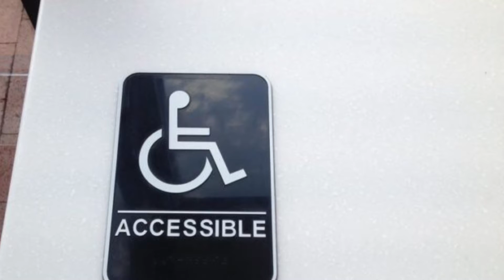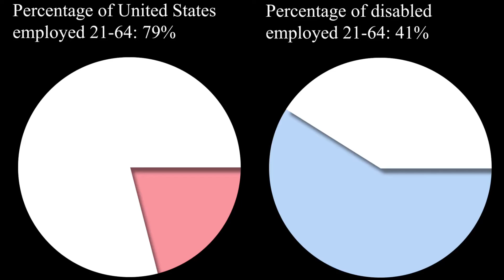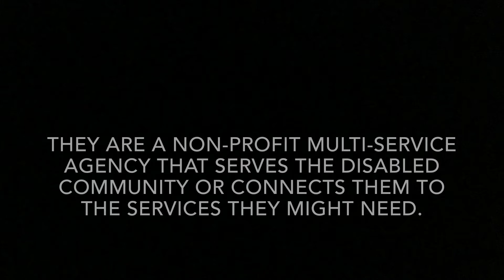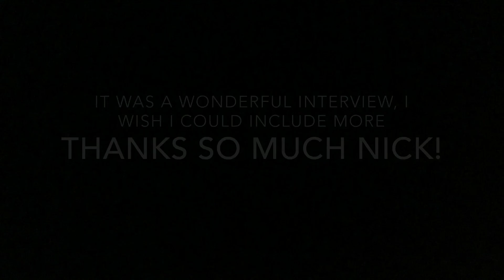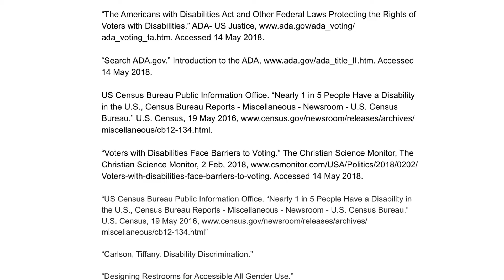Arturo di Girolamo P. 1 - Physical Disabilities